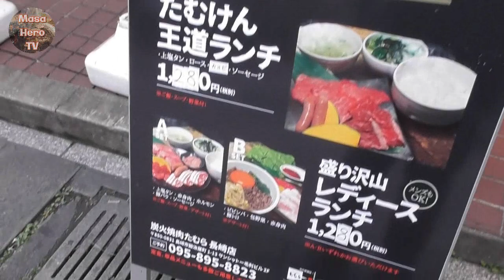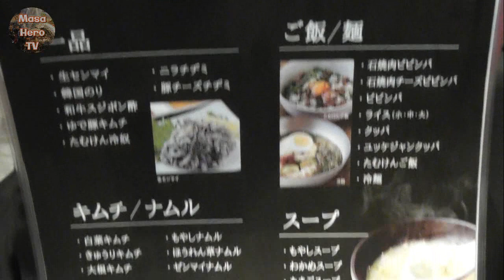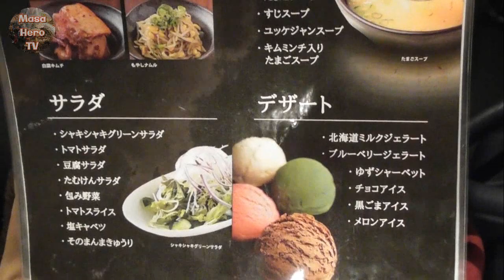【食べ放題】炭火焼肉たむら（長崎県長崎市）で炭火焼肉を堪能する♪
今回は、長崎県にある「炭火焼肉 たむら」へ伺いました！

こちらのお店は、芸人「たむらけんじ」こと「たむけん」さんのプロデュースのお店です♪

今回は、食べ放題を注文しました。
ソフトドリンク飲み放題をつけましたが、アルコールの飲み放題もあります。

結構しっかりとしたお肉が出てきて、おいしかったです。
種類も結構あり、デザートまで含まれているので、お手頃な価格だと思います。

子供が食べるものは決まってきますが、幼児用の器や座席もあるので、安心して食べさせられました。

店名：炭火焼肉 たむら　長崎店
住所：長崎県長崎市鍛冶屋町1番13号サンシャトー毛利ビル2F
営業時間：
月～木、祝日、祝前日: 17:00～23:00 （料理L.O. 22:30 ドリンクL.O. 22:30）
金～日: 11:30～15:00 （料理L.O. 14:30 ドリンクL.O. 14:30）
　　　 17:00～23:00 （料理L.O. 22:30 ドリンクL.O. 22:30）
定休日：不定休
※営業時間等は変更になる場合があります

サブチャンネルで旅行や温泉などの情報を載せています